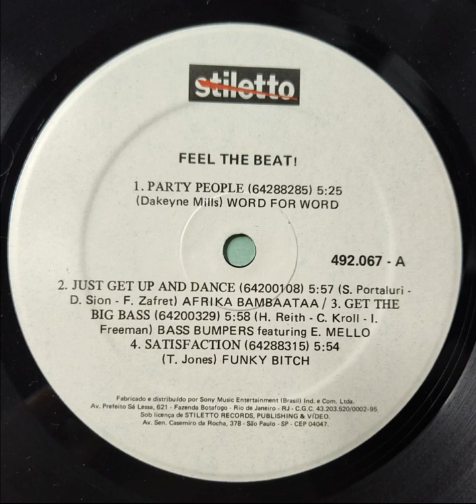LP Feel The Beat!! Lado A